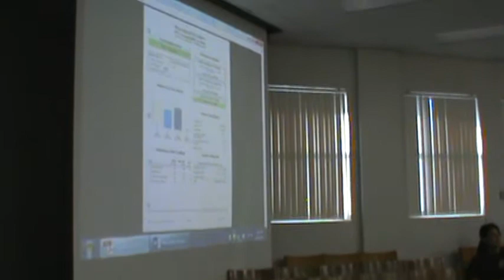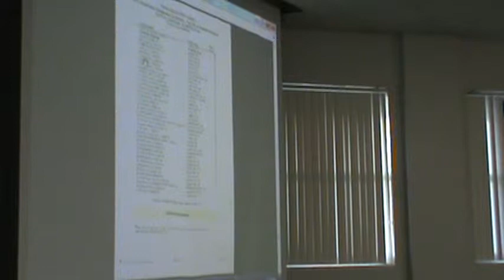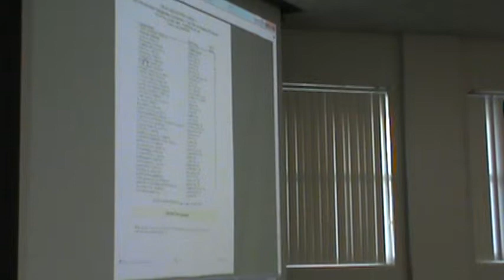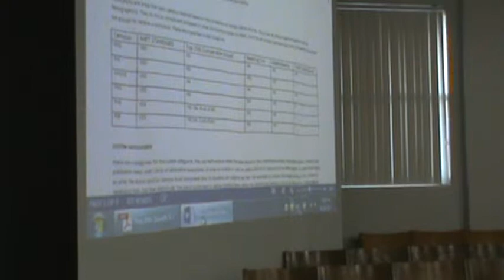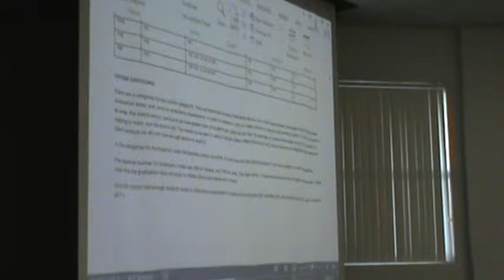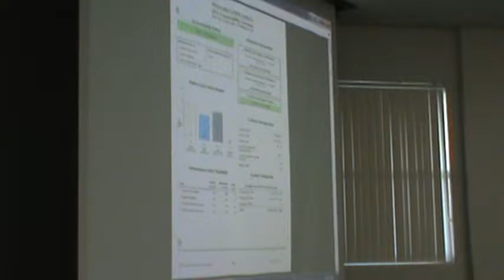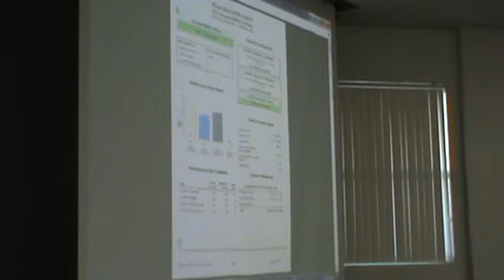Floresville ISD, Aug. 20, 2013